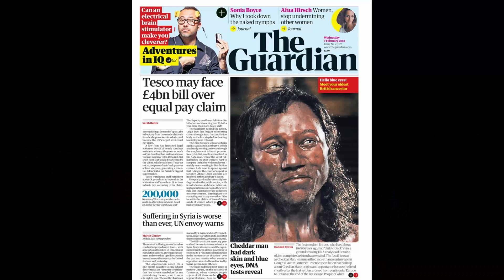Living in the Shadow of Cheddar Man: The Mesolithic Populations of Britain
Cheddar Man is the celebrity of Mesolithic Britain! Having the honour of being the only mesolithic remains we have, he is used to study the genetics of ancient inhabitants of the British isles during the mesolithic. Because of this, his population group overshadows other populations who were living in and around the British isles and Doggerland during the period. Learn about the various groups who inhabited Mesolithic Britain in this episode.

 As mentioned in the video here is a list of key sources that I used while researching this, though it is not exhaustive and I would suggest using them as a starting point for anyone wanting to learn more about this period:

Charlton, S., Brace, S., Hajdinjak, M. et al. Dual ancestries and ecologies of the Late Glacial Palaeolithic in Britain. Nat Ecol Evol 6, 1658–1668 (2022).

Who Were The First People To Live In Britain? | History Hit LIVE on Timeline

A case for a secondary Mesolithic colonisation of Britain following rapid
inundation of the North Sea Plain, Clive Waddington, 2015,
Archaeological Research Services Ltd, Angel House, Portland Square, Bakewell, Derbyshire, DE45 1HB, UK.